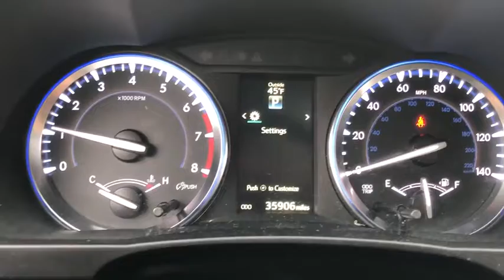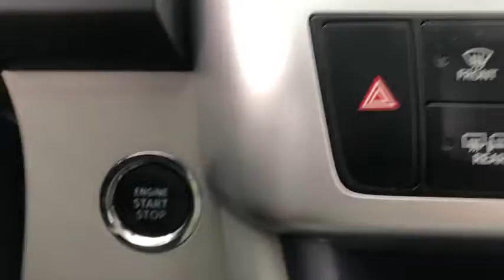2015 Toyota Highlander Akron, Wadsworth, Canton, Barberton, Copley, OH I1300A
Predawn Gray Mica U 2015 Toyota Highlander available in Akron, Ohio at Summit Toyota. Servicing the Wadsworth, Canton, Barberton, Copley, OH area.

Summit Toyota
1535 Vernon Odom Blvd

NAVIGATION, ALL WHEEL DRIVE, CLEAN HISTORY, TOYOTA CERTIFIED, BACK-UP CAMERA, SUMMIT LIFETIME GUARANTEE...UNLIMITED TIME...UNLIMITED MILES...NATIONWIDE COVERAGE..., Seating for 7; 2nd Row Captain's Chairs: Leather-Trimmed Second-Row Captain's Chairs with Folding Side Table with Two Cupholders, MECHANICAL & PERFORMANCE 3.5L DOHC V6 Engine with Dual VVT-i 6-Spd Auto Trans; 5,000-lb Tow Capacity Front Independent McPherson Strut & Rear Double Wishbone Suspension Ultra Low Emission Vehicle II (ULEV-II) Power Assisted 4-Wheel Disc Brakes 18 Alloys w/P245/60R18 Tires;Temp Spare Dynamic Torque Control All-Wheel Drive Hill-Start & Downhill Assist Control SAFETY & CONVENIENCE Star Safety System: incl Enhanced Veh Stability Ctrl, Traction Ctrl, Anti-Lock Brake System, Elec Brake-Force Distrib, Brake Assist & Smart Stop Technology 8 Airbags: Dr & Fr Pgr Adv Airbag Sys,Dr & Fr Pgr Seat-Mounted Side, Dr Knee, Pgr Seat-Cushion & 3-Rw Side Curtain Airbags Whiplash Injury Lessening Front Seats Smart Key; Alarm & Engine Immobilizer LATCH-Lwr Anchors & Tethers for Children Child Protector Rear Door Locks EXTERIOR SmokdChrome Auto On/Off Hdlghts;FogLghts UV Windshield; Priv Glass-Rr Side, Qtr & Hatch Wndws,Folding Htd Pwr Side Mirrors Chromtec Roof Rails; Fr Wiper w/De-Icer Adj Power Liftgate w/Flip-Up Rear Window Power Tilt/Slide Moonroof with Sunshade, Lthr Htd Fr Seats, 8-way Pwr Dr w/Lumbar, 4-way Psgr, 2nd & 3rd Rw 60/40 Split Fold-Flat Seats w/Recline Integrated 2nd Row Side-Window Sunshades Backup Camera with 8 Display Entune Prem w/8 Touch Screen:Nav, AM/FM CD/MP3/USB/AUX,HD,& SXM All Access 3-mo Trial, Bluetooth Phone/Music, App Suite 4.2 Color Nav-linked Multi-Info Display Homelink; 3-Zone Auto A/C; Lthr Steering Whl w/Aud, Phn & VRec Ctrls, Conv Mirror 8 Cup/4 Btl Hldrs; 3-12V & 1-120V Outlet Roll-Top Console/Arm Rest, In-Dash Shelf, Highlander XLE V6, 4D Sport Utility, 3.5L V6 DOHC Dual VVT-i 24V, 6-Speed Automatic Electronic with Overdrive, AWD, Predawn Gray Mica, Ash w/Leather Seat Material. Certified.brbrIt's no secret... you're looking for a car that ranks best in price and mileage. Luckily for you, we use Live Market Pricing. Live Market Pricing eliminates the guesswork and hours of research because we price our cars haggle-free and well below market value. We have vehicles with Navigation, Sunroof, Moonroof, Leather Seats, Rear Entertainment System, DVD Player, 3rd Row Seats, Backup Camera, Bluetooth, CD Player, Cruise Control, Power Windows, Power Locks, Keyless Entry, Heated Seats, Remote Start, Multi-zone Climate Controls, Portable Audio Connections, Premium Audio, Premium Wheels, Security System, Steering Wheel Controls, Trailer Hitch, Tow Package, Lift Kit, 4WD and AWD Models. Awards:br  * 2015 IIHS Top Safety Pick+   * 2015 KBB.com 10 Most Fuel-Efficient SUVs   * 2015 KBB.com Best Buy Awards   * 2015 KBB.com 15 Best Family Cars